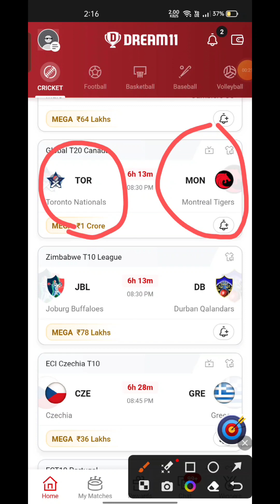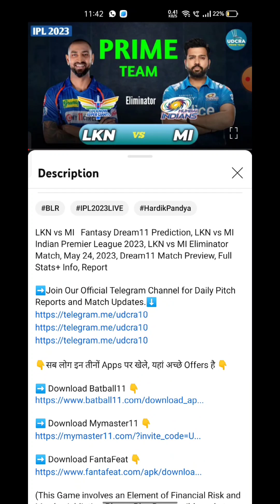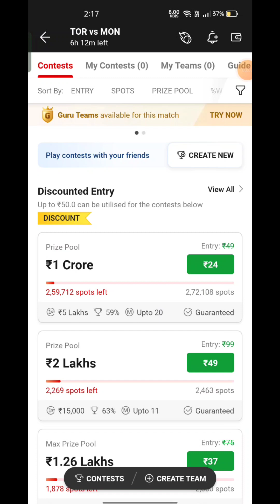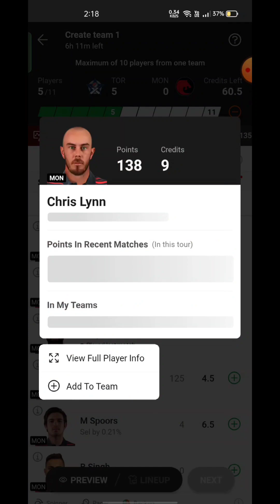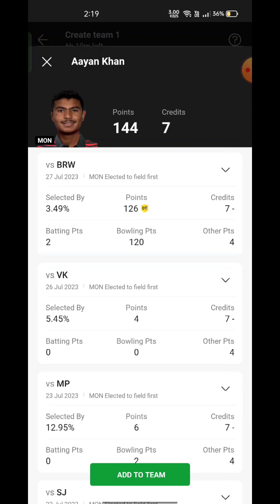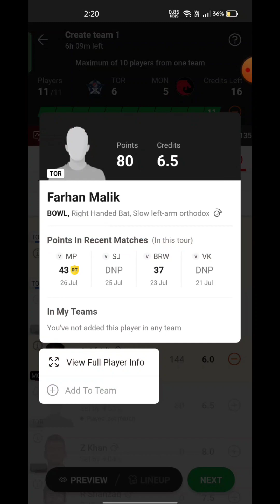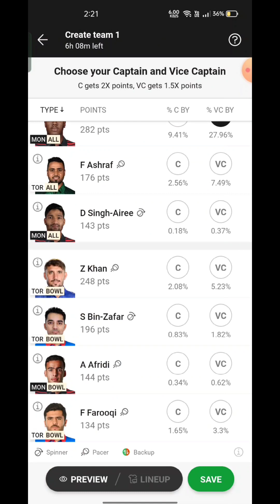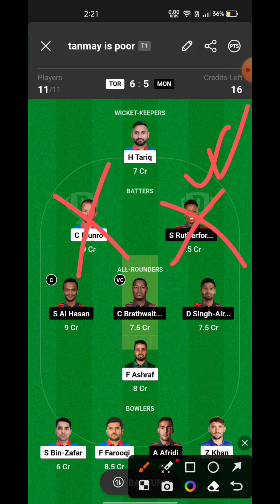TOR VS MON Fantasy Dream11 Prediction,TOR VS MON Global T20 league Canada 2023,14th match Prediction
TOR VS MON Fantasy Dream11 Prediction, TOR VS MON Global T20 league Canada 2023, TOR VS MON Dream11 Match Preview, Full Stats+ Info, Report ➡️Join Our Official Telegram Channel for Daily Pitch Reports and Match Updates.⬇️

TOR VS MON Playing 11
TOR VS MON dream11 team prediction  Udcra
TOR VS MON Match Preview Players Stats

TOR VS MON Global T20 league Canada  2023 today
TORONTO NATIONALS VS MONTREAL TIGERS Match Prediction Dream11 Prediction